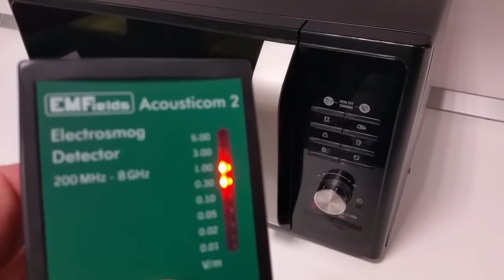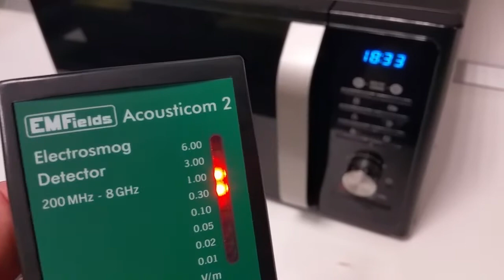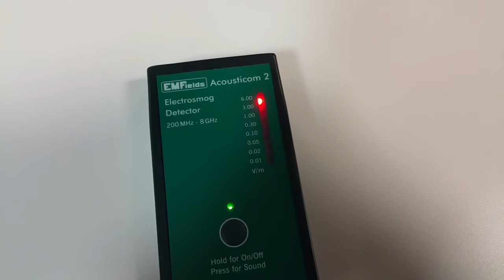#3 EMF Cuptorul cu Microunde